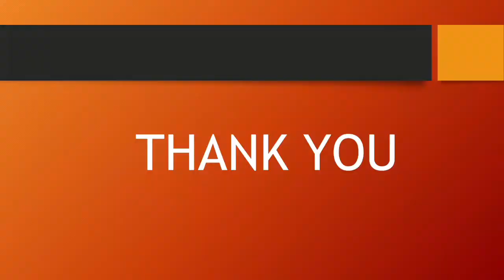chamadumpa fry/arbi fry